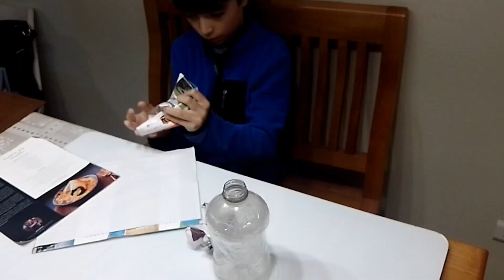Maqueta erupción Volcán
Maqueta sobre el volcán que incluye cómo hacer una erupción volcánica.